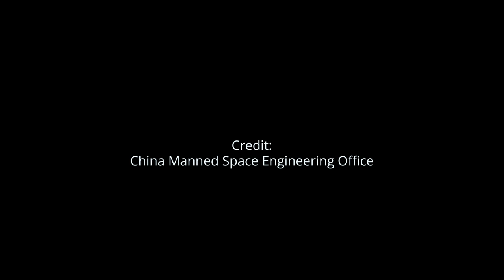Mengtian docking and transposition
The China Space Station (中国空间站) is now in its planned T-shape configuration of the Tianhe Core Module (天和核心舱), the Wentian Laboratory Module (问天实验舱) and the Mengtian Laboratory Module (梦天实验舱).
Credit: China Manned Space Engineering Office
Docking and relocation of the Mengtian Laboratory Module